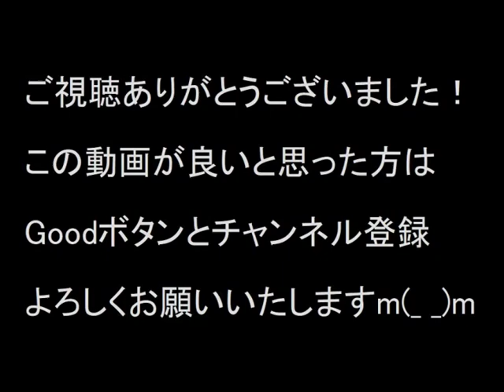【SBK】ヘロイン中毒にされてしまい暴れ回る松本伊代＝17歳／月岡めぐみ 役／刑事ドラマ1982年作品／松本伊代関連商品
今回も松本伊代さんが出演した昭和時代の刑事ドラマの続きをご覧ください！
団長がヘロイン中毒になった月岡めぐみを自宅マンションに連れて行き、ベッドの上で暴れ回るめぐみを団長が妹とともに押さえつけて落ち着かせるシーンですが、なかなか壮絶なものがあります。
まだデビューしてまだ間もない現役アイドルによくこれほどハードな役を演じさせたものだなぁと。
松本伊代さんの演技力の高さにもいたく感心させられたり・・・
その後港で犯人達が逮捕され、そこで回復しためぐみと弟が再会して泣きながら抱き合いハッピーエンドとなったところで、今回の松本伊代さん関連の刑事ドラマ動画はすべて終了です。

昭和57年12月放送分